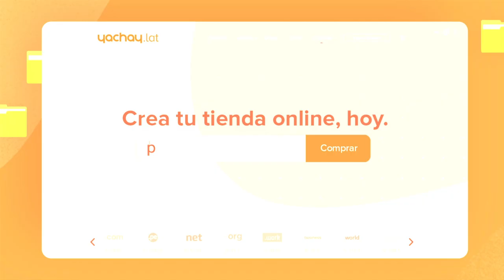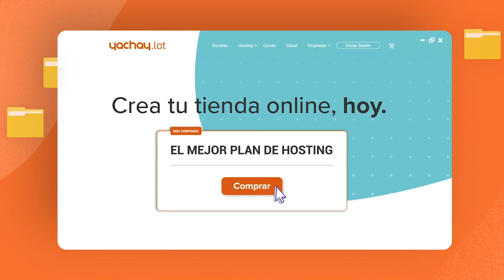'Al Vuelo', por Raúl Tola #1003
"El genocida Abimael Guzmán murió este sábado 11 de septiembre y, para que nada remotamente parecido vuelva a suceder, debemos tener memoria".